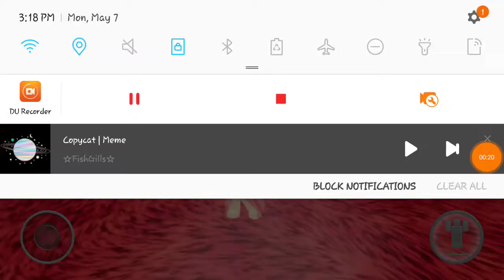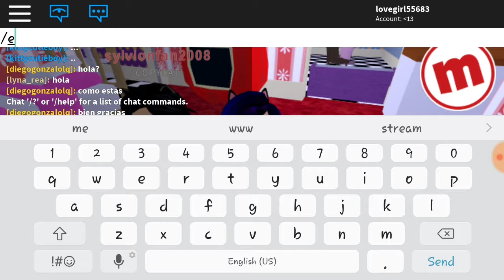Copycat meme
Bye!!